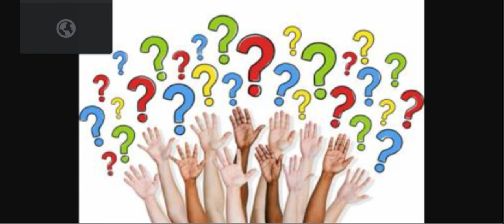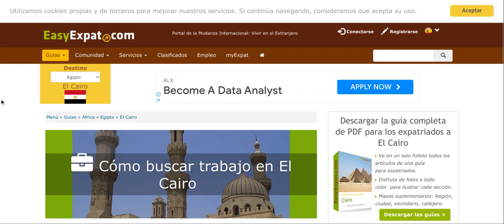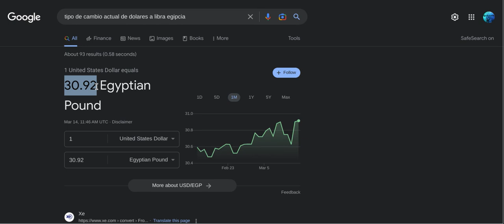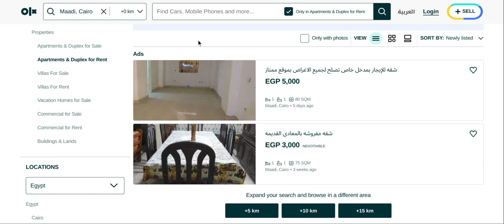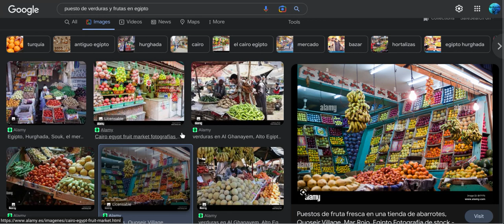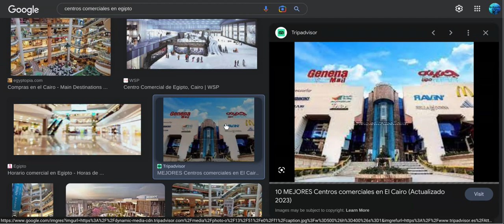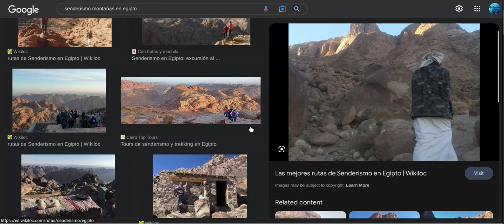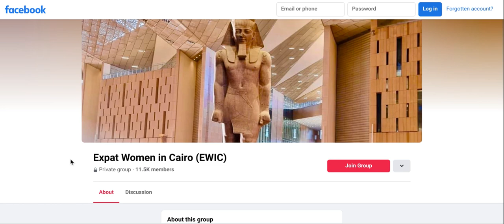Preguntas Frecuentes Con Respuestas Sobre Las Fronteras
Estas son solo algunas de las preguntas típicas que nos hacen otros sobre qué esperar, saber y hacer dentro de las fronteras. Esperamos que esto pueda ayudarlo en su planificación para ingresar a las fronteras de Yahuah. Como se menciona en el video, tenga cuidado y desprecio cuando escuche a otras personas que viven aquí, ya que no todos están aquí por las mismas razones. Una cosa que a este mundo no le falta es gente a la que le gusta quejarse.

Si lees y hablas inglés, echa un vistazo al libro escrito por nuestro hermano 'Yahuah Is One' titulado "I'm Johnny":

¡Gracias a todos los que han apoyado, Yahuah los ve!

Para obtener una palabra del Todopoderoso, vaya al Canal "Así Dice Yahuah"

Para una visión honesta e interna de un extranjero en Egipto, visite:
Life In Egypt (La Vida En Egipto)